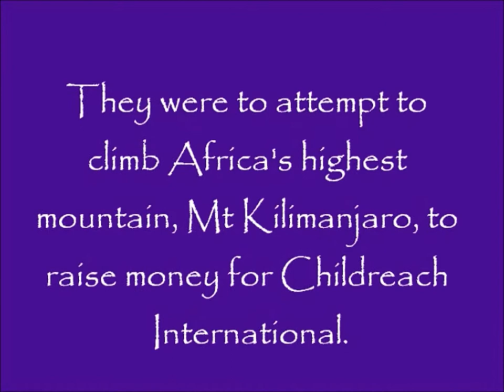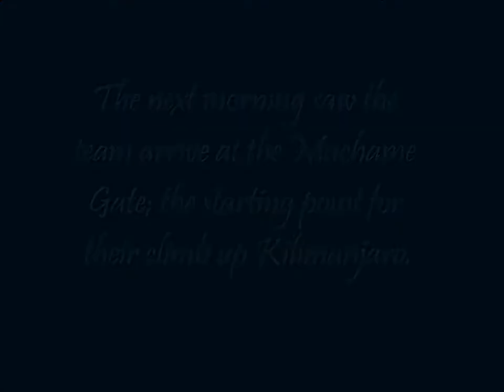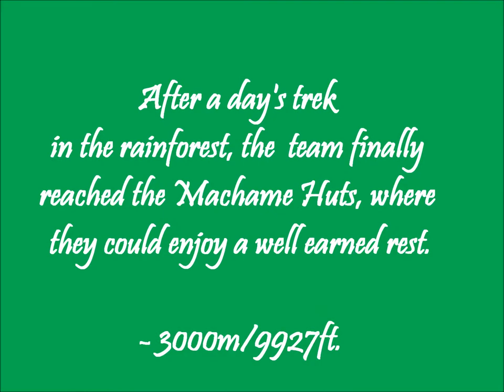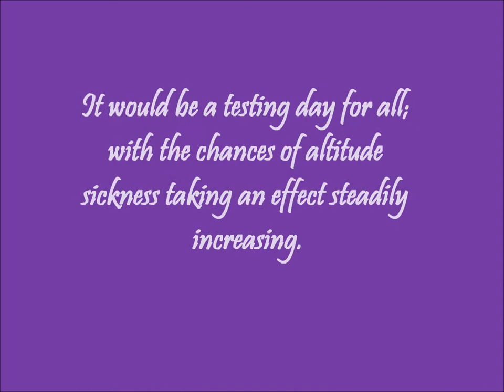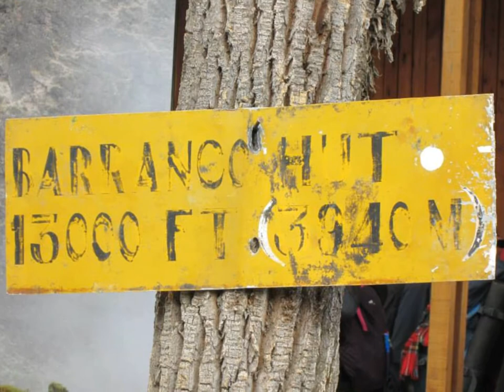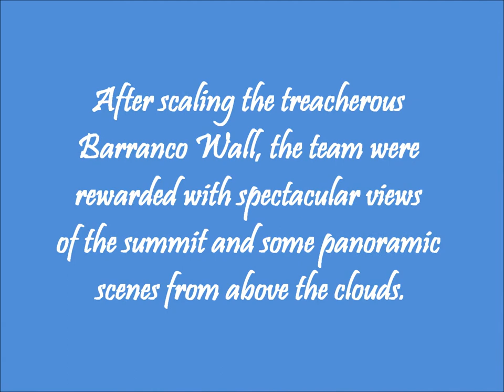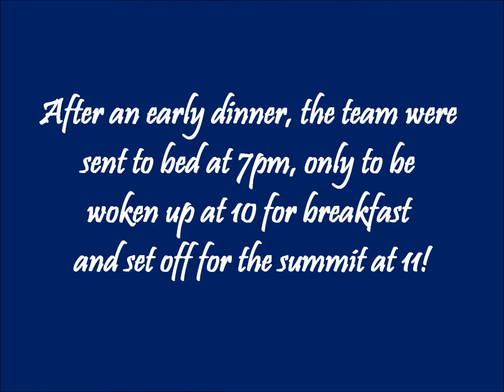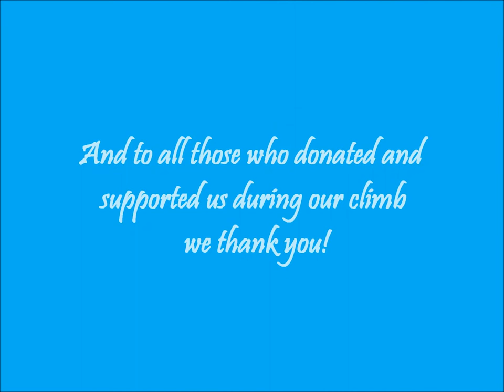Climbing Mt. Kilimanjaro: Aberdeen, Brighton, Leeds, Leeds Metropolitan and Westminster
In August 2013, the universities of Aberdeen, Brighton, Leeds, Leeds Met and Westminster embarked on a challenge event of a lifetime. They climbed the highest mountain in Africa, Mt. Kilimanjaro, in order to raise funds for Childreach International. This video documents the team's time spent in Tanzania, including their visit to the school where their fund-raised money was going towards, and a day to day picture of the climb up the mountain itself.

0:00 - School Visit
3:54 - Day One
5:35 - Day Two
7:15 - Day Three
12:22 - Day Four
15:25 - Summit Night